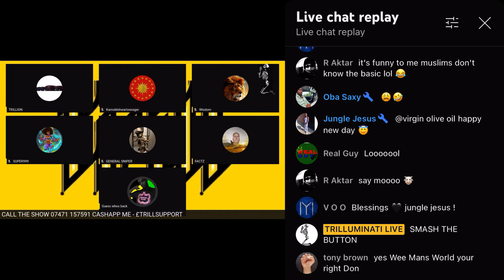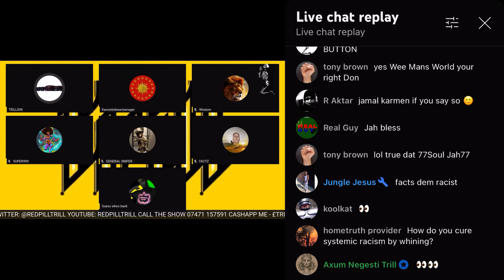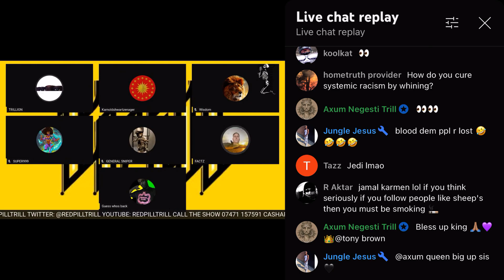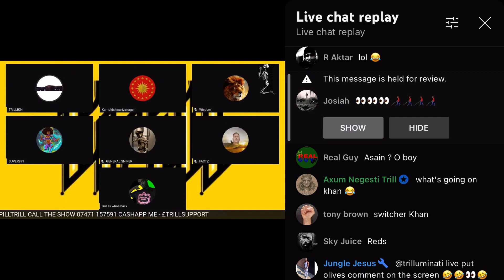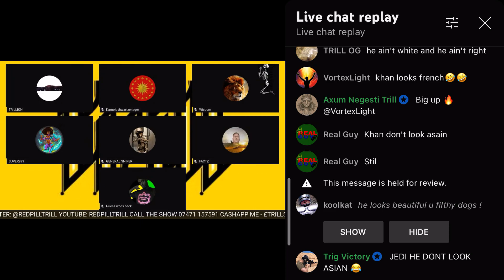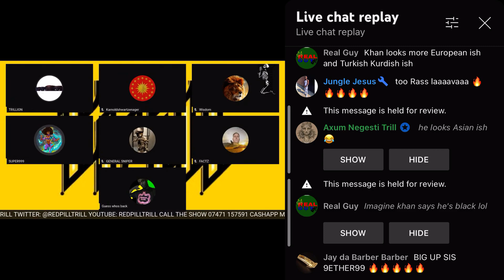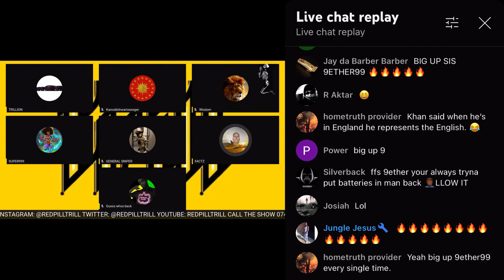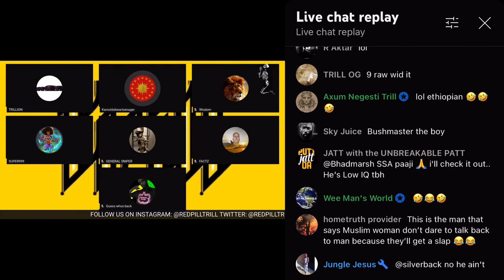I can pretend to be white, can I not? | TRILLUMINATI LIVE